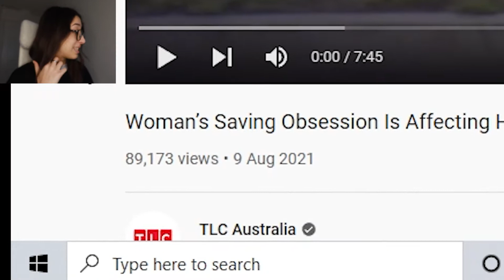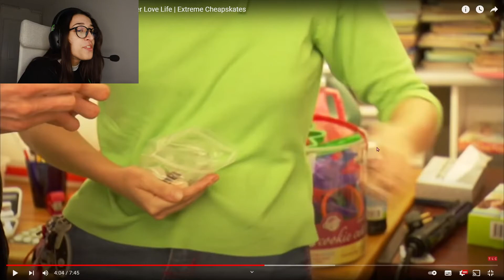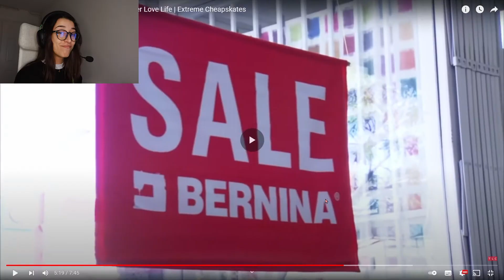Cheapest Woman in LA - TLC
Doesn't drive, eats raw vegetables and blows her bed on a daily.
Miss girl is living life.

see you soon, hopefully